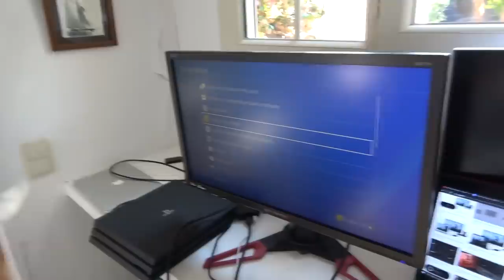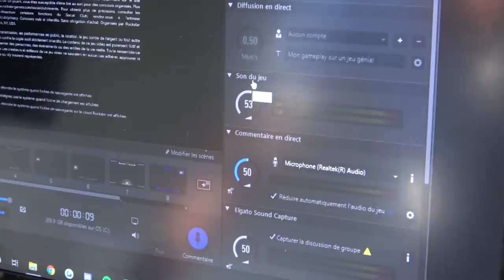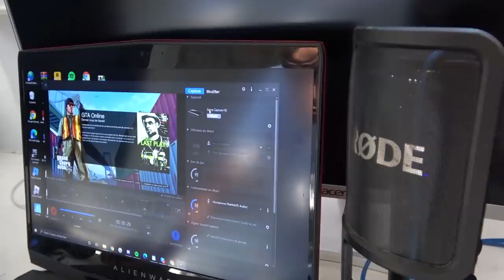JE VOUS PRÉSENTE LA PIÈCE SETUP SECRÈTE DE LA VILLA ! (C'est stylé)